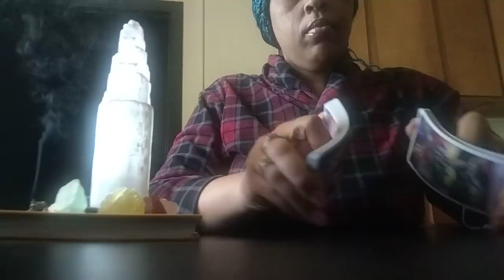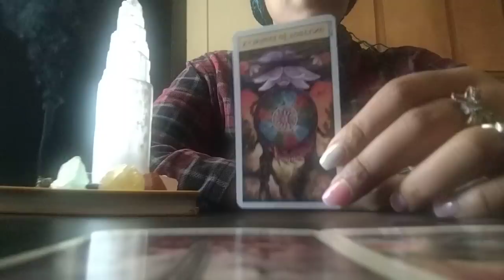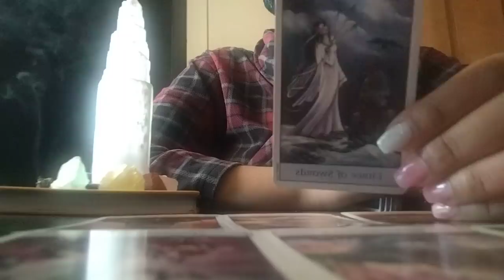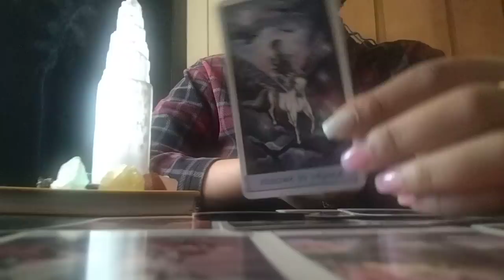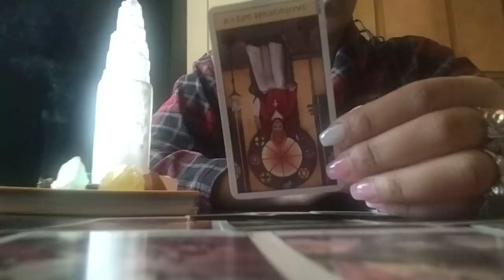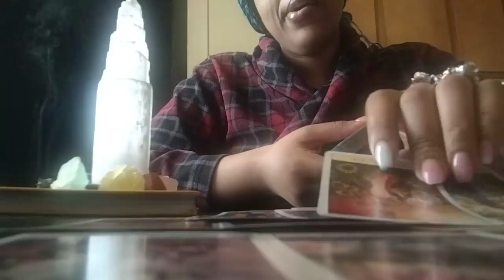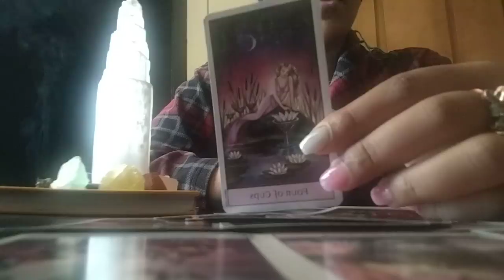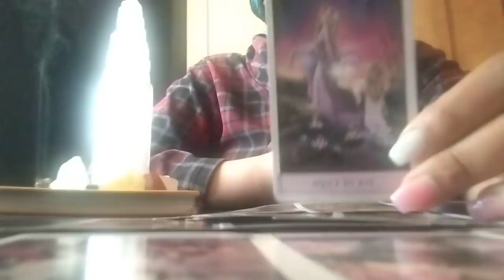They Didn't Expect Them To Find Out Who You Are To Them🫂But They've Gained The Truth Scorpio♏